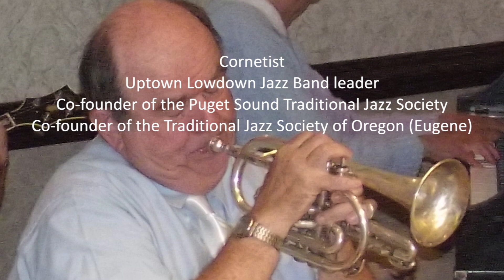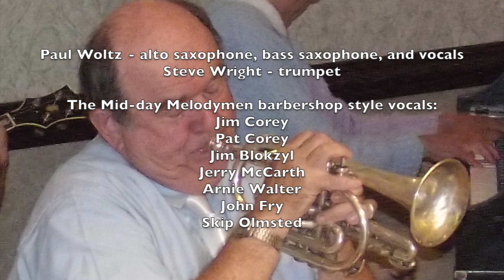PSTJS Bert Barr Event January 20, 2019 Part 2 YT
A Day of Appreciation for Bert Barr - Part 2, by the Puget Sound Traditional Jazz Society at the Ballard Elks Lodge, Seattle. You can skip to chapters:
Tribute to Bert Barr by Tom Jacobus 5:23
Presentation of Gift Certificate and Artwork by Bert Bertram 19:05 Black and Blue 25:36
Dinah 31:51
 West Texas Blues 37:57
Darkness on the Delta 42:44
Something for Annie 49:15
Heebie Jeebies 55:56
Cake Walkin' Babies 1:00:40
High Society 1:05:33
Blues My Naughty Sweetie Gives to Me 1:12:53
Radio 1:18:13
The Big Bear Stomp 1:24:23
Introduction of Musicians 1:31:26